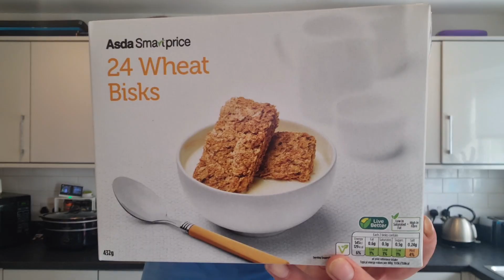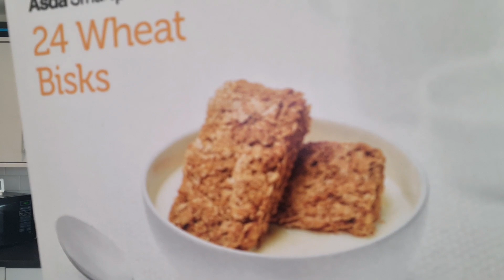Asda Smart Price Wheat Bisks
So now I'm having to eat breakfast due to my diabetes I thought I'd give these the Supercool Review Treatment